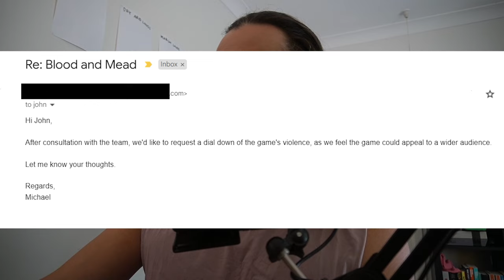Publisher Said My Game is TOO VIOLENT - My Official Response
Other videos you will like:

In this video I discuss a recent discussion I had with a prominent indie publisher regarding my indie game.